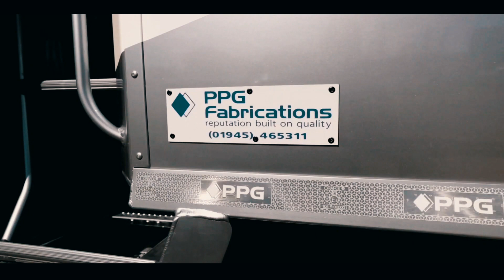DAF XF 480 8x4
El XF 480 es uno de los modelos identificados como “tipper”, se trata del integrante intermedio de los equipados con el motor de 13 litros, que cumple con la norma Euro 6.